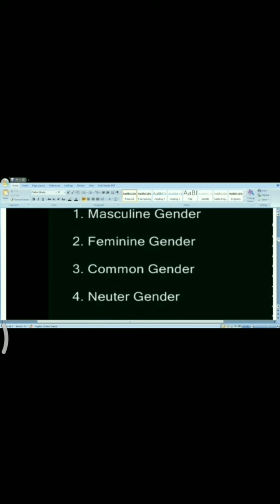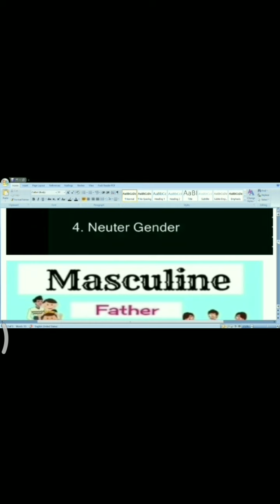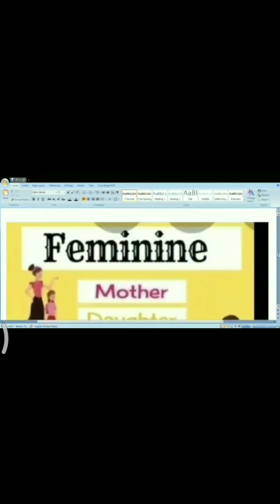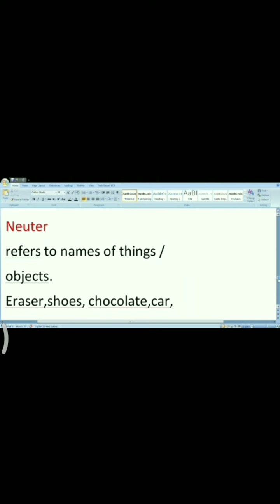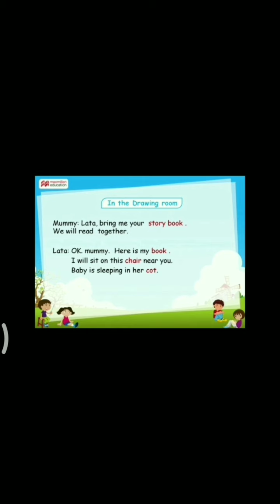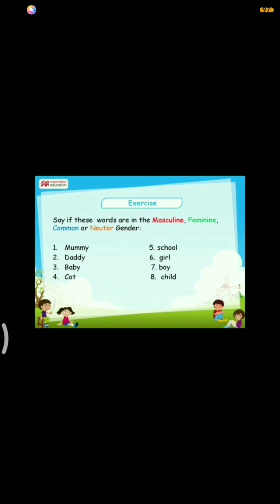STD 2 ENGLISH GRAMMAR WORKSHEET-1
STD 2 ENG. GRA. WORKSHEET-1